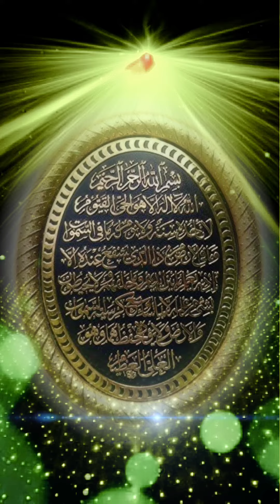Ayatul Kursi آیت الکرسی Beautiful Recitation Heart Touching Voice.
THE BENEFITS OF RECITING AYATUL KURSI.
1. Recite while leaving your house , and 70,000 Angels will protect you from all sides .
2. Recite on entering your home , and poverty won't enter your home .
3. Recite after Wuzu , and it raises you 70 times in rank
4. Recite before sleeping and One Angel will protect you the whole night .
5. Recite after Farz Namaz and the only thing that is separating you from Paradise is Death .